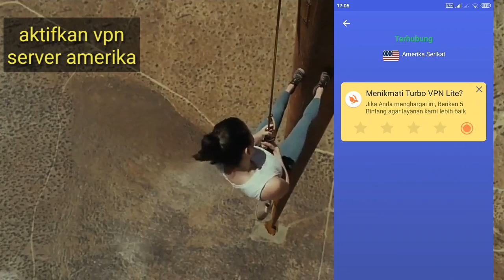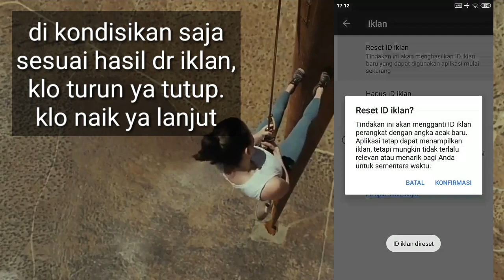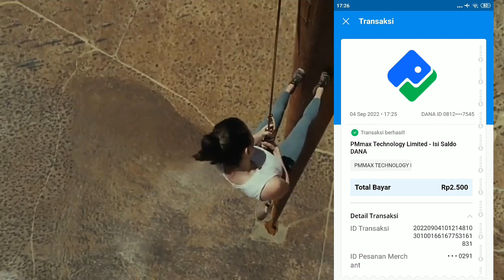masih nuyul disini || per iklan di bayar 50 rupiah#EasyDots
cara agar bisa cuan di easy Dots masih sama seperti di konten konten sebelumnya
dan jika hasil tetap stabil maka tidak perlu keluar masuk APPLIKASI .karena keluar masuk APPLIKASI hanya bertujuan agar poin tidak cepat turun terus menerus dengan menyortir sebuah iklan (FB) sebagai acuan fundamental.
sedangkan tehnikalnya sesuaikan peling
masing2 dgn basic step yg sudah saya ajarkan.terimakasih
info terbaru ketika henggi channel meng upload konten penghasil saldo dana lainnya.
yooo meaan!!